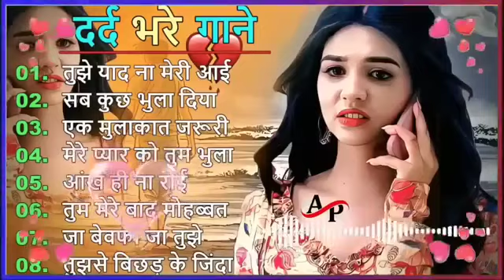80s 70s 90s_सदाबहार_पुराने_गाने_💔💖💘अलका_याग्निक_उदित_नारायण_लता_मंगेशकर_💓कुमार_सानू(360p)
गम भरे गाने प्यार का दर्द 💘💘Sad Hindi Song💘💘Hindi Sad Songs Best of Bollywood ❤️ Gaana Jukebox, गम भरे गाने प्यार का दर्द 💘💘Dard Bhare Gaane💘💘Hindi Sad Songs Best of Bollywood ❤️ Evergreen Gaana
 @Dil Ki Dhadkan
live dard bhare song
Live song
live Sadabaharsong
live pyar vale song

80s 70s 90s_सदाबहार_पुराने_गाने_💔💖💘अलका_याग्निक_उदित_नारायण_लता_मंगेशकर_💓कुमार_सानू(360p).mp4, 80s 70s 90s_सदाबहार_पुराने_गाने_💔💖💘अलका_याग्निक_उदित_नारायण_लता_मंगेशकर_💓कुमार_सानू(360p).mp4,, 80s 70s 90s_सदाबहार_पुराने_गाने_💔💖💘अलका_याग्निक_उदित_नारायण_लता_मंगेशकर_💓कुमार_सानू(360p).mp4, 80s 70s 90s_सदाबहार_पुराने_गाने_💔💖💘अलका_याग्निक_उदित_नारायण_लता_मंगेशकर_💓कुमार_सानू(360p).mp4
धन्यवाद.
Hindi_Sad_Songs_-_प्यार_में_बेवफाई_का_सबसे__दर्द_भरा_गीत_l_हिंदी_दर्द_भरे_गीत_l_90s_Evergreen_Songs